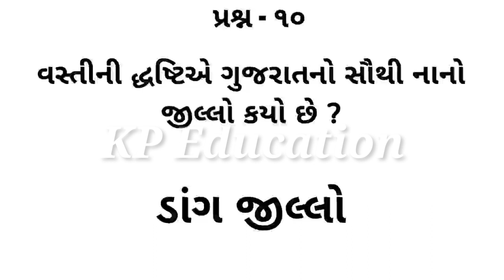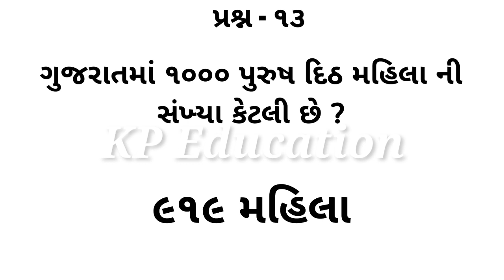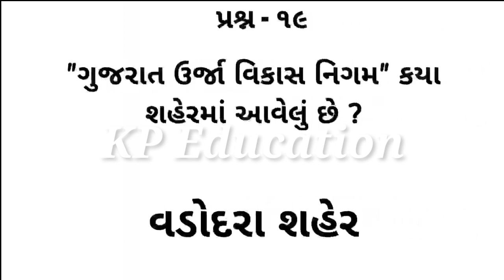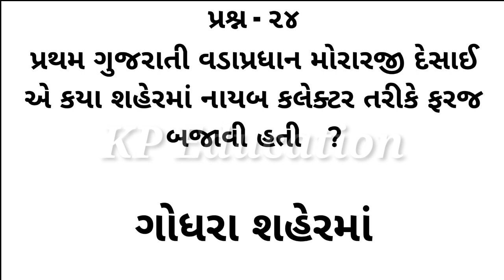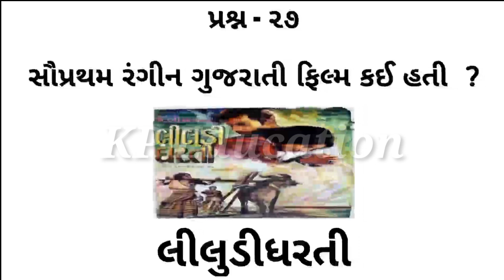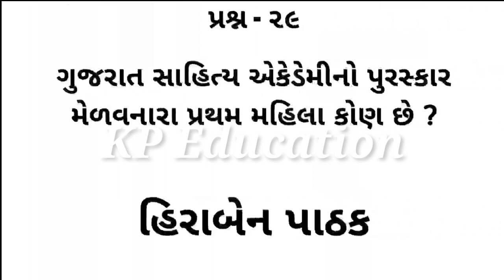ગુજરાત એક નજર ભાગ - ૨ // Gujarati Gk Top 30 // Gk Gujarat // General Knowledge Gujararti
ગુજરાત એક નજર ભાગ - ૨ // Gujarati Gk Top 30 // Gk Gujarat //  General Knowledge Gujararti // Gujarat Ek Najar

Video Keywords👇
general knowledge prashno
Prashno na jawab
જનરલ નોલેજ પ્રશ્નો
general knowledge na prashna
janral nolej in gujararti
gk na prashno
janral nolej question
gk question and answer gujararti 2021
gk question and answer gujararti 2022
general knowledge prashna
પ્રશ્નો
જનરલ નોલેજ
gk question and answer in gujararti
janral nolej
prashnon
gujarati prashnottari
gk gujararti
gk in gujararti
prashnottari gujararti
janral nolej question gujararti
general knowledge
janral nolag question
પ્રશ્ન
gujarati prashna
gujarati prashno
janral nolej in gujararti 2021
janral nolej in gujararti 2022
janarala nolej
prashn
prashn uttar
gk question gujararti
general knowledge gujararti
general knowledge prashn
gk na prashna
prashn uttar gujararti
samanya gyan gujararti
swal jawab
g. K in gujararti
general knowledge ke prashna
gk gujararti question and answer
gk prashna
gujarati janral nolej 2021
gujarati janral nolej 2022
gujarati prashnotari
janral nolej in gujararti question answer
janral nolej ke question answer
prashna na jawab
prashno
samanya gyan prashna
general knowledge prashn uttar
general prashna
gk in gujararti 2021
gk in gujararti 2022
જાણવા જેવું
પ્રશ્નોના જવાબ
સામાન્ય જ્ઞાન

Your queries👇
ગુજરાત એક નજર // Gujarat Gk Top 50 // Gk In Gujarati
 09 General Knowledge Of Gujarat 1 - Gujarat Ek Najar By Angel Academy Digital Class - Samat Gadhavi
ગુજરાત એક નજર ભાગ-૨ | Gujarart Gk important questions | Gk in Gujararti | gkguru
ગુજરાત એક નજર  || Gujarat Gk important questions || gk in gujararti | gkguru
ગુજરાત એક નજર/ samanya gyan/angel academay gandhinagar/samat gadhavi